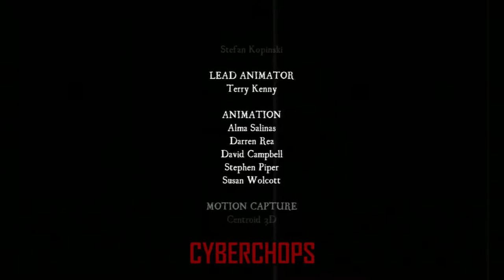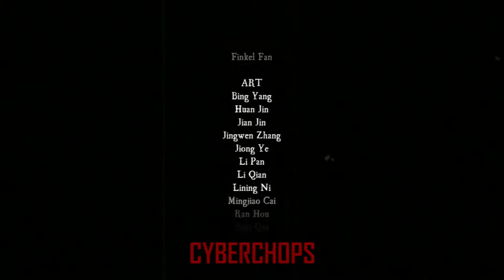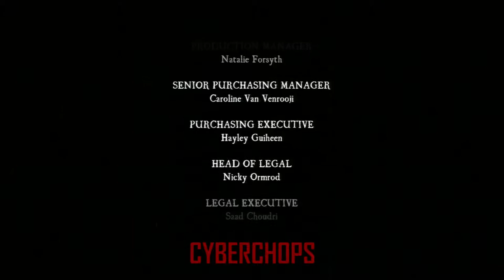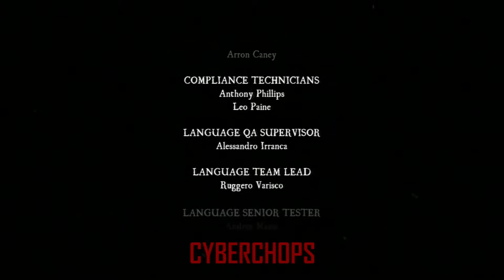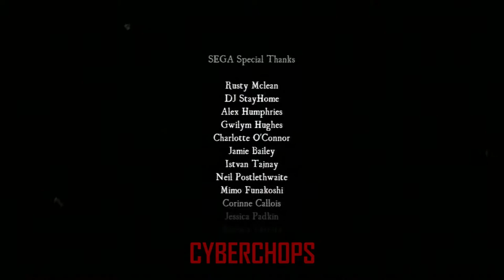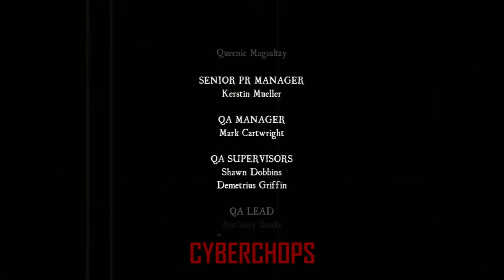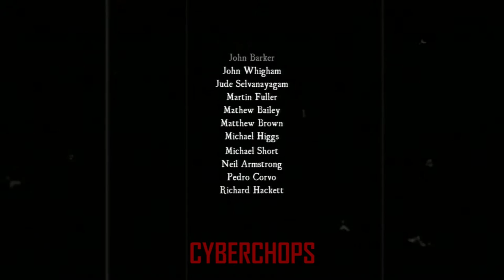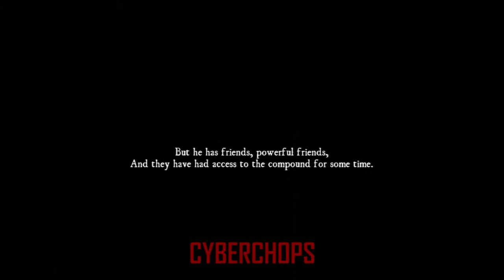The House of the Dead: Overkill Walkthrough - Mission Complete (Credits) HD PS3 No Commentary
The House of the Dead: Overkill Walkthrough - Mission Complete (Credits) High Definition 1080 pixels Playstation 3 No Commentary

Developer(s): Headstrong Games
 Modern Dream (Typing of the Dead)
Publisher(s): Sega
Director(s): Steve Pritchard, Tancred Dyke-Wells
Producer(s): Bradley Crooks, Neil McEwan
Designer(s): Alastair Halsby
Programmer(s): Ian Crowther
Artist(s): Mark Slater, Casey Fulton
Writer(s) : Jonathan Burroughs
Composer(s): John Sanderson, Nadeem Daya
Series: The House of the Dead
Platform(s): Wii, PlayStation 3, Microsoft Windows, iOS, Android
Release date(s): February 10, 2009, October 25, 2011
Genre(s): Rail shooter
Mode(s): Single-player, multiplayer

About The Game:
The House of the Dead: Overkill is a first-person rail shooter video game developed by Kuju Entertainment/Headstrong Games and published by Sega for the Wii. It is the fifth game developed in the The House of the Dead series, a prequel to the original The House of the Dead chronologically and the first in the series to be released exclusively on a home console. It was released on February 10, 2009 in North America and February 13, 2009 in Europe.

An HD remastering of the game, titled The House of the Dead: Overkill Extended Cut, was released for the PS3 in late October 2011. The game was praised for its gory gameplay, vulgar humor, and its tribute to classic grind house films. The game was made as a tribute to the the Planet Terror/Death Proof movies that were released around the same time period.

In October 2013, The Typing of the Dead: Overkill was released on the Steam store, which includes the Extended Cut.

☢The House of the Dead: Overkill☢